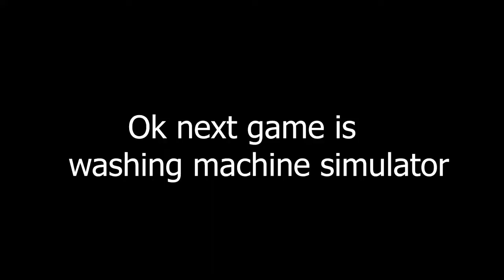r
robilox exe
roblox,
roblox story,
roblox bedwars,
roblox brookhaven 🏡rp,
roblox storytime,
roblox song,
roblox death sound,
roblox edits,
roblox pet simulator x,
roblox new death sound,
roblox tiktok,
roblox oof,
roblox adopt me,
roblox apeirophobia,
roblox animation,
roblox avatar ideas,
roblox arsenal,
roblox asmr,
roblox avatars,
roblox anime warriors,
a roblox game that gives you free robux,
a roblox horor gaem,
a roblox hacker messaged me,
a roblox horror game,
roblox bloxburg,
roblox be like,
roblox bedwars live,
roblox brookhaven,
roblox backrooms,
roblox bypassed audios 2022,
roblox bloodlines,
bedwars roblox,
best roblox games,
backrooms roblox,
beckbrojack roblox,
bypassed audio roblox 2022,
bioluminescent marker roblox,
brittany plays roblox,
big paintball roblox,
boxing league roblox,
roblox car crash compilation,
roblox condo,
roblox car dealership tycoon,
roblox cringe,
roblox codes,
roblox combat warriors,
roblox crosswoods,
roblox cheese escape,
roblox chill სტრიმი _pxxhwslsla,
roblox condo games 2022,
c roblox group,
cheese escape roblox,
cari roblox,
cocomelon roblox,
caylus roblox,
crainer roblox,
roblox down,
roblox da hood,
roblox death sound new,
roblox dance,
roblox drip,
roblox driving empire,
roblox demon slayer,
roblox dhar mann,
roblox dragon ball,
roblox daycare,
d roblox face id,
dantdm roblox,
dhar mann roblox,
dunking simulator roblox,
demon slayer roblox,
deepwoken roblox,
dora roblox,
da hood roblox,
roblox executor,
roblox exploiting,
roblox event,
roblox evolution,
roblox edits you should try,
roblox era of althea,
roblox edits tiktok,
roblox edit ideas,
roblox extensions,
roblox edits tutorial,
e roblox id,
e roblox edit,
e roblox revival,
e roblox gift card,
e roblox image id,
e roblox sound id,
encanto roblox,
evo kaloko roblox,
el roblox,
evolution of roblox,
roblox flamingo,
roblox fps unlocker,
roblox family,
roblox fnf,
roblox funny,
roblox free robux,
roblox fortnite,
roblox find the markers,
f roblox song,
find the markers roblox,
fgteev roblox,
funneh roblox,
free items on roblox 2022,
funny roblox,
fun roblox games,
free roblox outfits,
free roblox items,
fnf roblox,
roblox games,
roblox games to play when your bored,
roblox greenville,
roblox gameplay,
roblox goofy runners,
roblox gas station simulator,
roblox gift card codes 2022,
roblox games that got hacked,
roblox gay story,
roblox group chat,
gg roblox,
gg roblox online,
gg roblox ninja star simulator,
g roblox games,
g roblox games discord,
greenville roblox,
games to play on roblox,
gamer girl roblox,
good roblox games,
gas station simulator roblox,
roblox heat,
roblox hackers,
roblox horror games,
roblox hacks,
roblox heat 🥵🥵🥵🥵🤤🤤🤤🤤 20+ bedroom,
roblox horror music,
roblox horror,
roblox hair combos,
roblox hello kitty cafe,
roblox heat 13+ heat brookhaven,
hacker jenna roblox,
heat roblox,
how to find markers in roblox,
how to escape cheese escape roblox,
how to be jenna in roblox,
how to live in roblox,
how to roblox animation,
popcat roblox,
how to bedwars roblox,
how to games roblox,
roblox is unbreakable,
roblox id,
roblox islands,
roblox id codes 2022,
roblox is down again 2022,
roblox id codes for music,
roblox is unbreakable script,
roblox innovation awards,
i roblox story,
i roblox queen,
i roblox down,
i roblox studio,
itsfunneh roblox,
is jenna a hacker in roblox,
in roblox brookhaven,
in roblox find the markers,
roblox jailbreak,
roblox jailbreak სტრიმი ahwc66-thha,
roblox jenna,
roblox judy,
roblox jj and mikey,
roblox jojo games,
roblox jojo,
roblox judy chapter 3,
roblox janet and kate,
roblox jailbreak trading,
jenna roblox hacker,
john roblox,
jenna roblox,
janet and kate roblox,
jelly roblox,
jj and mikey roblox,
jeremy roblox,
jeffo roblox adopt me,
jeromeasf roblox,
jailbreak roblox,
roblox kids,
roblox kids must be stopped,
roblox kaiju universe,
roblox kaiju paradise,
roblox kiss,
roblox kat,
roblox kim kardashian,
roblox king legacy,
roblox kitty,
roblox kohls admin hacked,
k roblox game,
kim kardashian roblox,
konekokitten roblox,
kindly keyin roblox,
kreekcraft clean up roblox,
kate and janet roblox,
kat roblox,
kampong roblox horror,
karinaomg roblox,
kristian ph roblox,
roblox live,
roblox like,
roblox live stream,
roblox lyric pranks,
roblox lankybox,
roblox limiteds,
roblox lover 69,
roblox liberty county,
roblox lore game,
roblox,
pres